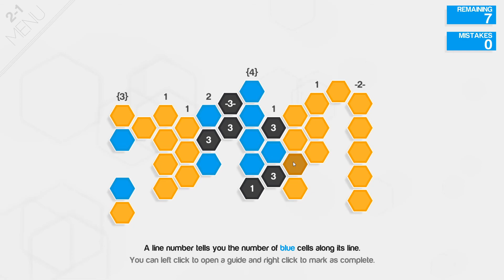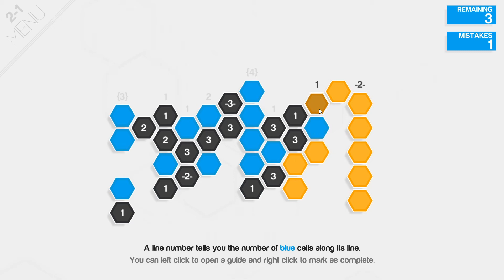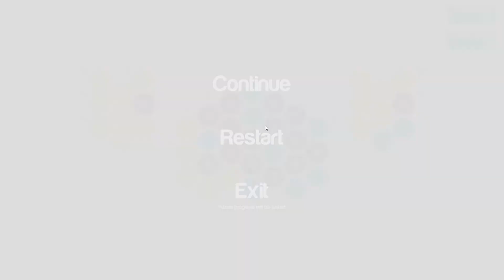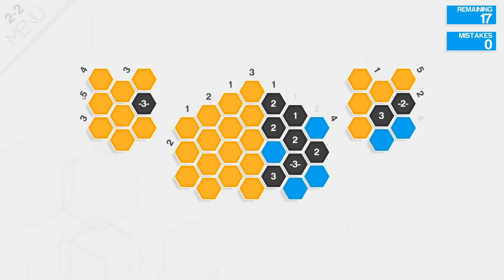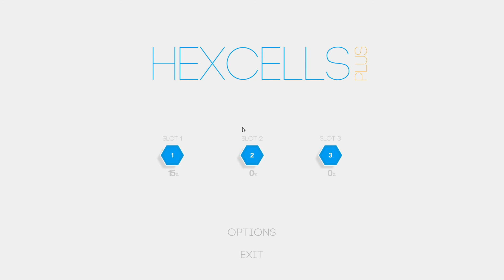HexCell+ Stage 2 Puzzle 1-6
Welcome to Stage 2 of a nice little logic game called HexCells+.

Today we are playing puzzle 1-6 from stage 2